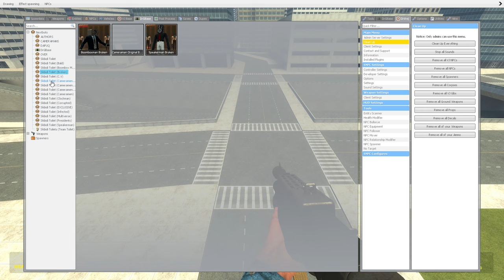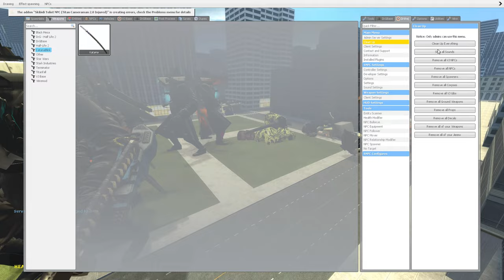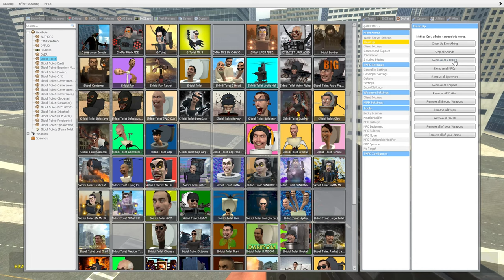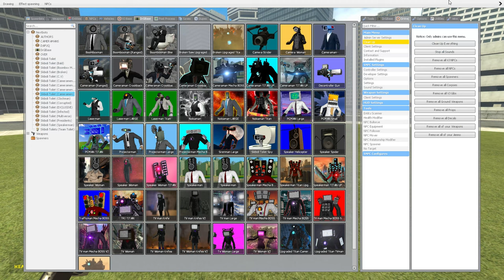NEW UPGRADING BUZZSAW TITAN CAMERAMAN VS ALL SKIBIDI TOILET ARMIES In Garry's Mod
🔥 Get ready for the ultimate battle in Garry's Mod as the powerful Buzzsaw Titan Cameraman faces off against the quirky and unpredictable Skibidi Toilet Armies! 🚽💥

🎥 Watch as the upgraded Buzzsaw Titan Cameraman unleashes a cinematic storm of destruction, slicing through the ranks of the Skibidi Toilet Armies with precision and style. Can the cameraman's new enhancements stand up to the bizarre and hilarious forces of the Skibidi Toilets?

🤖 Join us on this wild adventure filled with explosive moments, unexpected twists, and a showdown that will leave you on the edge of your seat. Will the Buzzsaw Titan prevail, or will the Skibidi Toilets flush out a surprise victory? There's only one way to find out!

Get ready for a rollercoaster of laughs, action, and mayhem in this one-of-a-kind showdown! 🌪️🎮